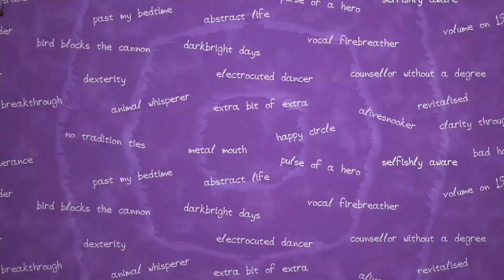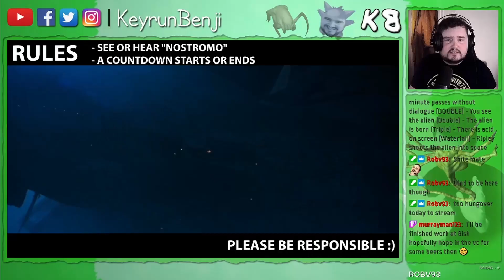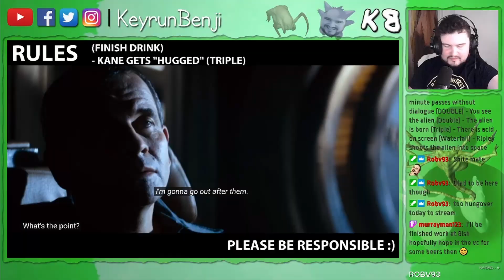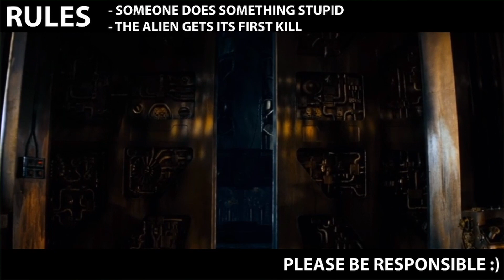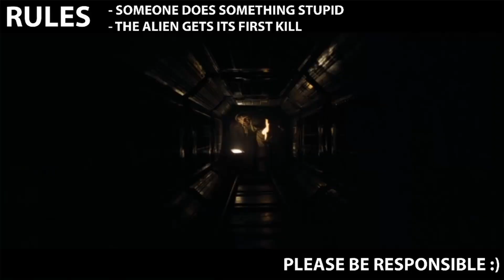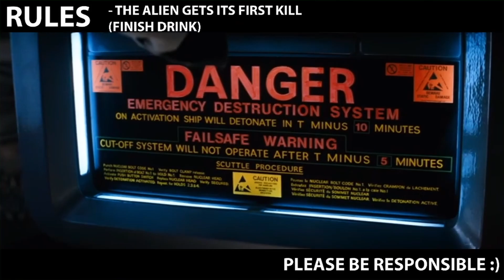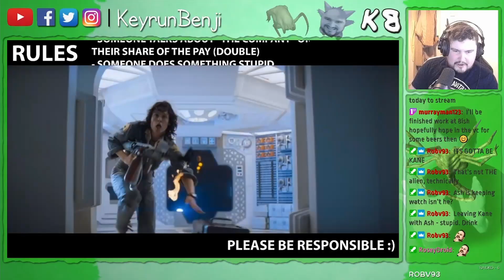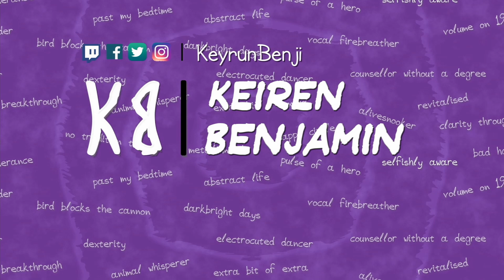This Drinking Game Took My Eye Out - Alien (1979) Watchalong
Highlights from the stream I did back in April.

P.S. I'm okay, this is not something I do often for good reason.

Rules:

Drink 1 finger when:
- Nostromo is referenced
- A countdown starts and ends
- Somebody mentions "Mother", their bonus/pay or the company
- There's a minute without dialogue
- Steam/smoke is shown
- There's a shot of the outside of the spaceship
- Someone does something stupid

Drink 2 fingers when:
- You see the alien/facehuggers

Waterfall when:
- The alien is born
- The alien is blasted off into space
- Acid is shown
- Someone dies